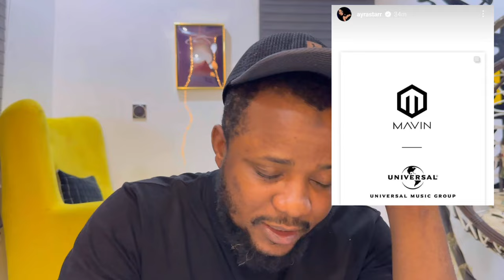Burna boy ScotiaBank Arena in Canada | Don Jazzy Sold Mavin Records